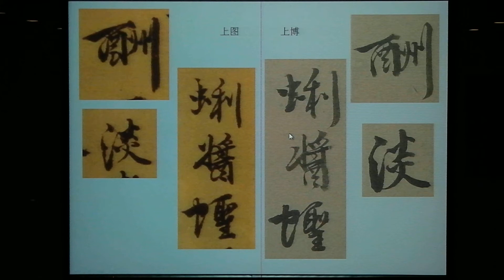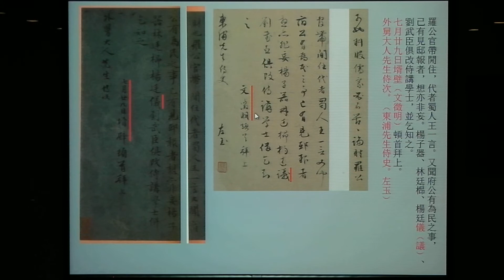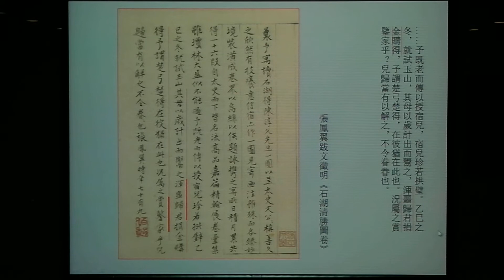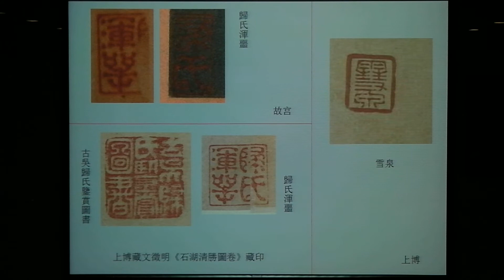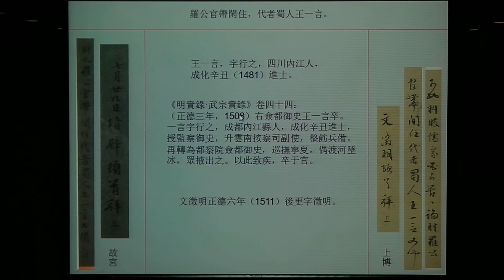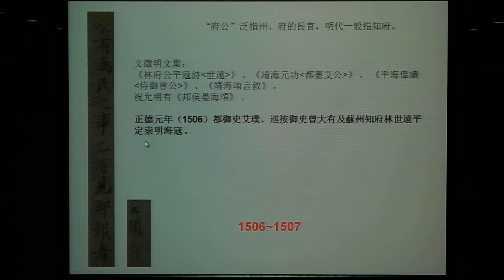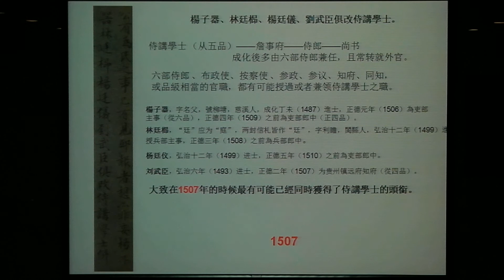上海博物館藏明代吳門書畫家手札及幾件雙胞的辨析(by 孫丹妍) 20171015-3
中華文物學會書畫聯誼會
十月份專題講座
時間：2017/10/15(日)  下午14:30~16:30
地點：晟銘電子科技(股)公司
講師：孫丹妍/上海博物館書畫部副研究員
主題：上海博物館藏明代吳門書畫家手札及幾件雙胞的辨析